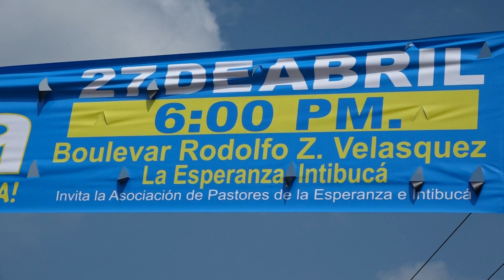Evangélicos realizarán un "Noche de Esperanza" en La Esperanza, Intibucá